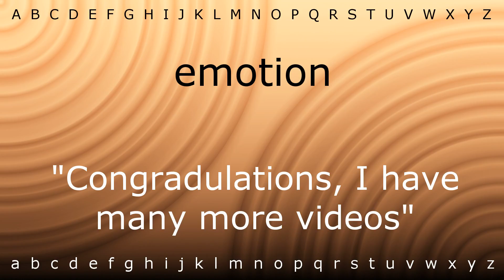Here I will show you how to say 'emotion' with Zira.mp4